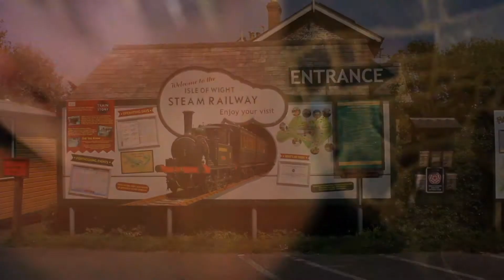Isle of Wight Adventures Part 1 (2016)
So Tig and myself took a mini break away to the Isle of Wight :) we thought we'd take you guys along :) please give this video a thumbs up if you enjoy it :)